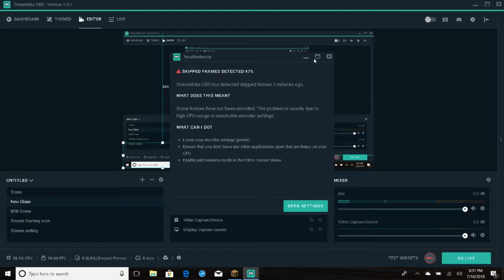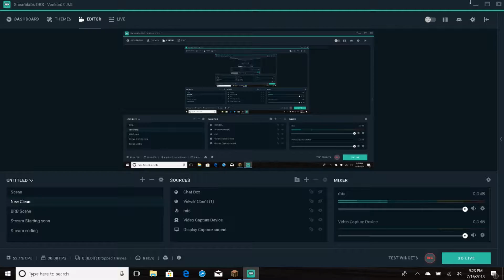MINECRAFT MINEPLEX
I don't feel like putting a description hahaha but I did make a return of MC with mineplex on my new laptop
this was uploaded yesterday but it was blocked due to copyright music so I had to reedit this video so we are back